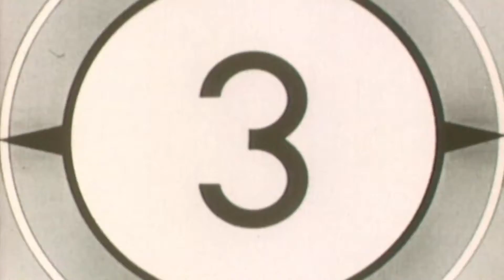The Legacy of Jim Brady | Flashback | NBC News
A look at the road to the passage of the Brady Law from the assassination attempt on President Ronald Reagan that left Brady injured by a stray bullet to the enactment of the law in 1993 under President Bill Clinton.